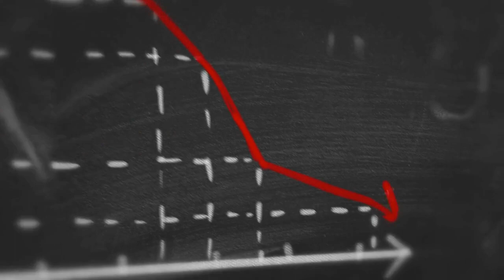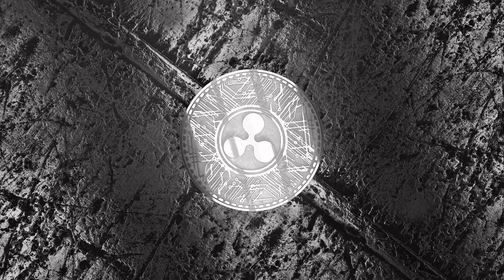EverGrow New Update || EverGrow Coin Wallet Announcement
Evergrow coin announced that they will launch a new wallet in the 2nd quarter of 2022. In this video we will discuss this new and what it means going forward for Evergrow.